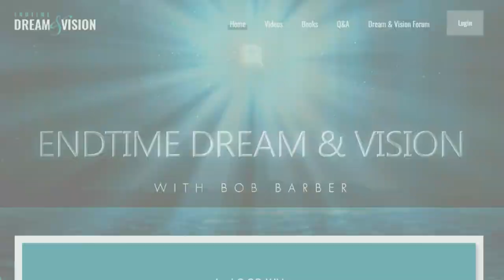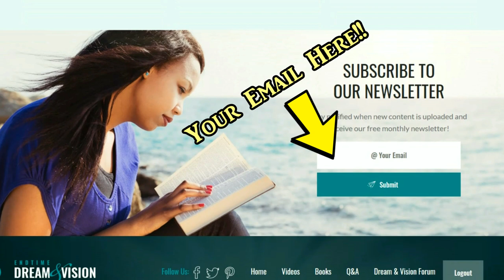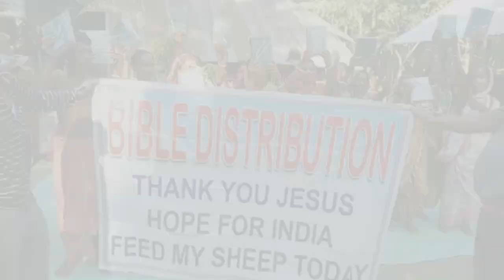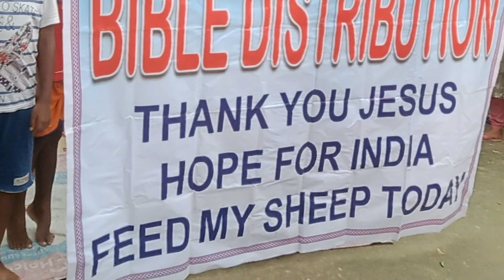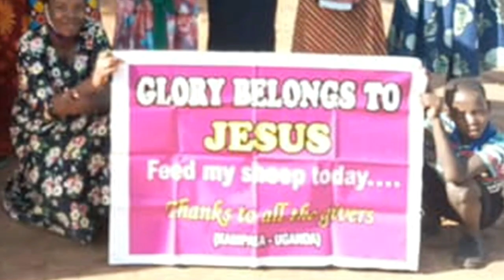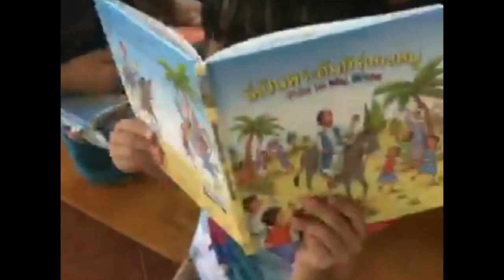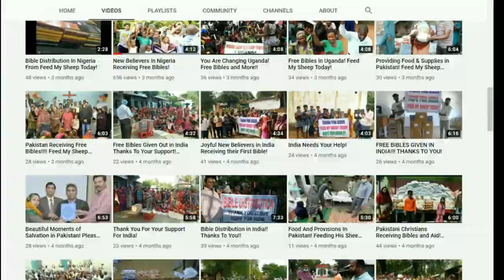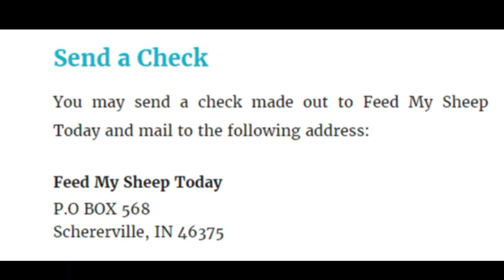She Saw the Sky Bust Open With Light & Heavenly Singing at the Rapture! Rapture Dream!!